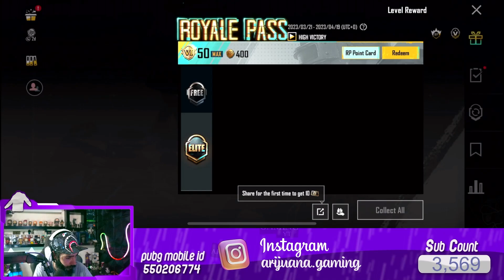Maxed Out RP M21 |اولین ویدیو سال جدید بریم ارپی و مکس کنیم و یبار دیگه ام۴ جوکر بگیریم🤟🏼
یکی از زشت ترین رویال پس ها 🤢

‏‎🤍اگه دوست داشتى منو جاهاى ديگه ام فالو كن🤍